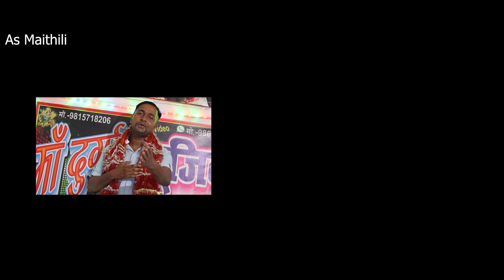New Maithili Durga puja Song 2024 !! सब दिन तोरे पुजलियौ माँ !! Singer Ranjit Yadav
Singer:-Ranjit Yadav
Writer:-Pankaj
Recording:- Maa durga music madar